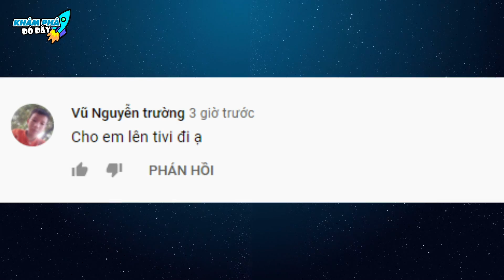7 Thứ Đáng Sợ mà Trung Quốc Làm Giả Bị Cấm Trên Toàn Thế Giới Nhưng Người Việt Lại Thiếu Cảnh Giác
Chào mừng các bạn đã đến với kênh Khám Phá Đó Đây trong video: 7 Thứ Đáng Sợ mà Trung Quốc Làm Giả Bị Cấm Trên Toàn Thế Giới Nhưng Người Việt Lại Thiếu Cảnh Giác

Mời anh em vô đây xem nhiều video hay lắm luôn:
2- DÀNH CHO ANH EM YÊU THÍCH NHỮNG THỨ BÍ ẨN KHẮP THẾ GIỚI (KHÔNG DÀNH CHO NGƯỜI YẾU TIM NHÉ)
4 - DÀNH CHO ANH EM YÊU THÍCH THẾ GIỚI ĐỘNG VẬT